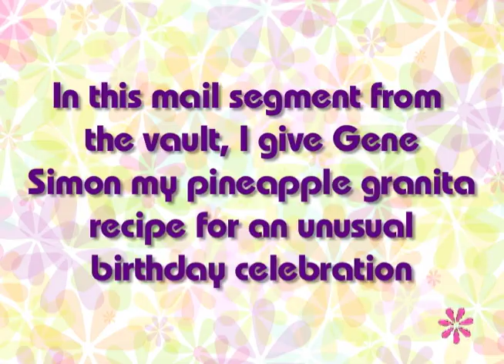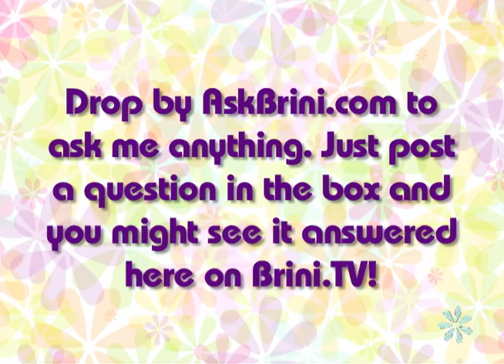AskBrini.com: Eat Like a Bird - A Request for My Pineapple Granita Recipe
Jane Napkins by Brini

Glazed Napkins by Brini

THIS WEEK! ...

Brini from the Vault! ... Welcome to Ask Brini!

This week we have a segment from the archives for you. Gene Simon wrote in with a request for my pineapple granita recipe for a somewhat unusual birthday party. Here it is:

1 pineapple, cubed
1 cup water
2 cups sugar

Dissolve the sugar in the water over low heat and set aside. Blend up the cubed, fresh pineapple, then add the simple syrup. Blend to combine and freeze in shallow containers. When frozen, scrape up and store in a tub.

Love,
Brini

So... What's Your Problem?!

Problems with soap dish jelly? Recalcitrant egg-whites? Cranky spouse? Should your carpet match your drapes? Proper etiquette while eating a corn-dog with Republicans? What else can you do with that stripper pole in your bedroom? When is an ice-cube in your mouth a good thing? Whatever it may be, Brini is here for your every need and ready to serve you.

MORE ABOUT BRINI! ►

Described as part Donna Reed, part Mary Tyler Moore, Maxwell makes kitsch feel classy through her unparalleled personal flair for home design, entertaining and savvy household tips. Inspired by a divine thrift shop purchase of 1950's nesting bowls, she first began sharing her vintage/classic know-how with other Manhattanites in 1998 through her self-titled cable access television show. With an emphasis on uncompromising fabulousness, Brini quickly garnered a devoted fan base and established herself as the go-to-girl on vintage fashion and mid-century modern treasures. After five years on the local airwaves her show was picked up by the Style Network. The subsequent series has been called a delightful success and has attracted a diverse audience thorough its national platform.